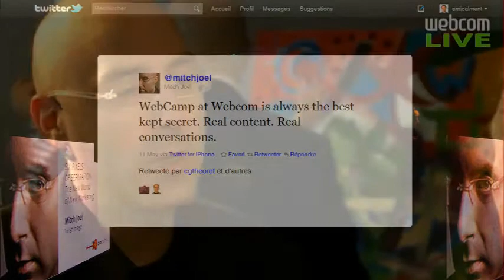Mitch Joel : Transparency For Sale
According to Mitch Joel, author, speaker and president of Twist Image, "We're at this very unique moment in time where consumers are more connected than brands are. When you are in a crisis", he says, "it is important to be as transparent as possible." But don't expect much more from corporate transparency than this : "Is the company doing everything it can to communicate in a direct and fair way with their consumers?"